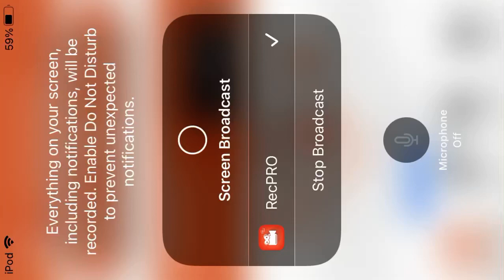The sonic 1 playthrough series sonic 2 episode 7 I’m filming this on a iPod touch 7